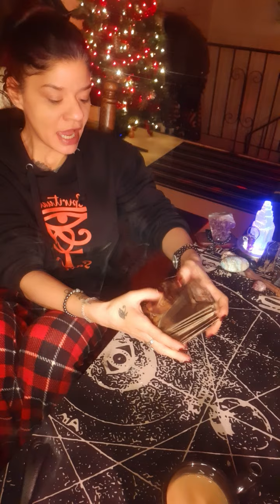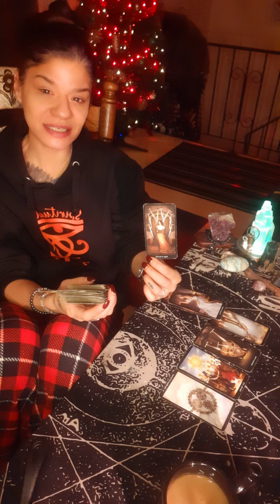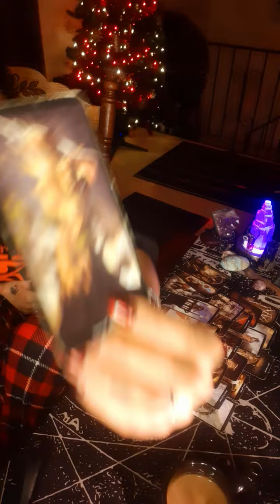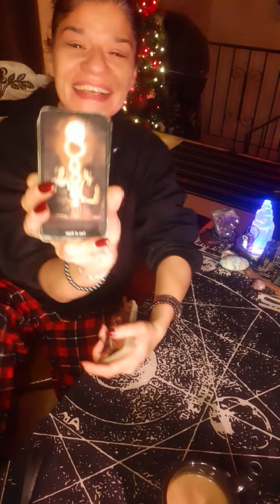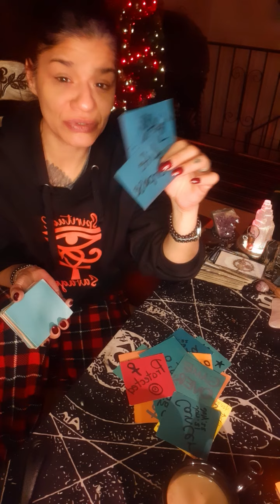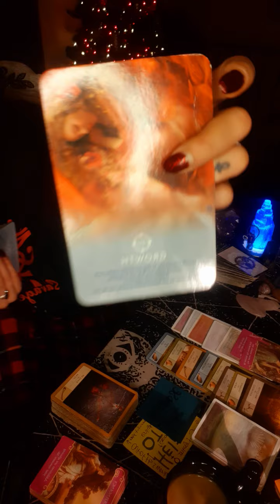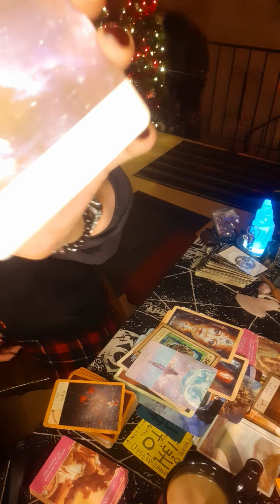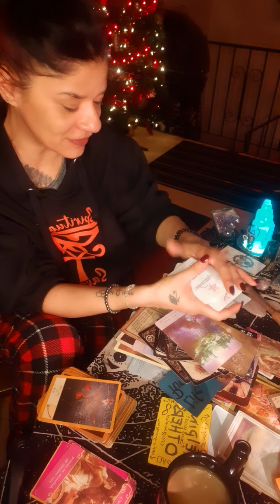🥂UR TURNING UR PAIN INTO POWER & SHINNING AUTHENTICALLY! 🌠☯️ BE THE LEADER U WISH U HAD!✊ RISE! ☮🦋🧿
Someone is really playing in ur energy trying to get ur attention but u ain't paying it no mind. 😎ur protected & it's all about EACH ONE, TEACH ONE, REACH ONE 👑 Time to learn we all gets a change to EVOLVE! ☯️ I HOPE THIS HELP U MY BEAUTIFUL STARSEEDS! 💋